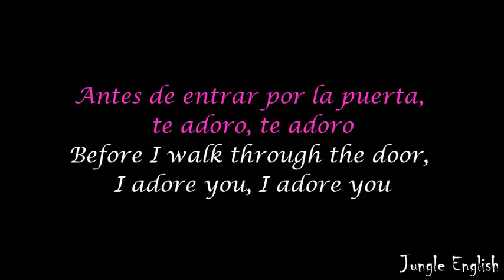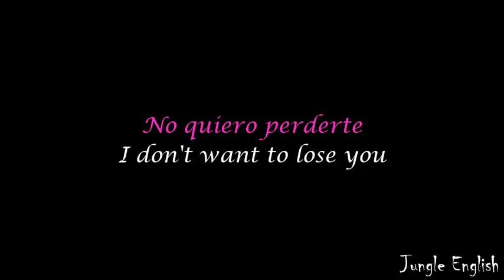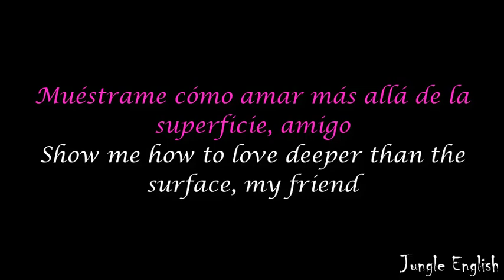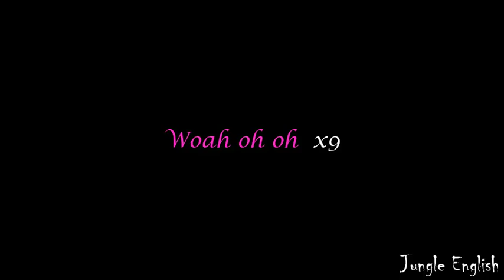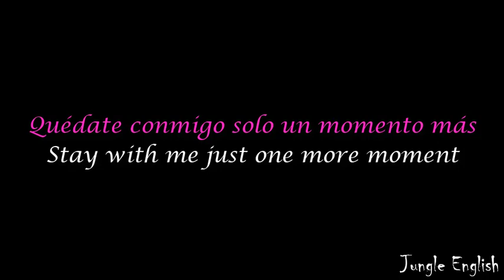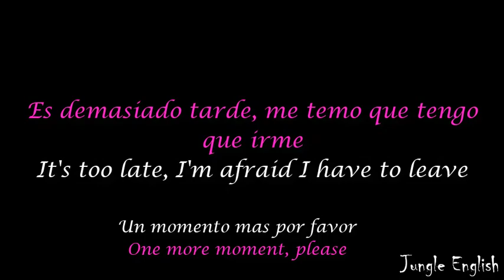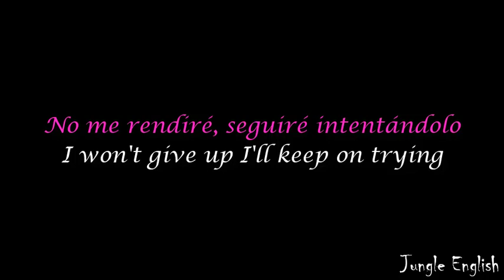Fin Argus, Sabrina Carpenter - Fix Me Up - Sub Español / Inglés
Fin Argus, Sabrina Carpenter - Fix Me Up